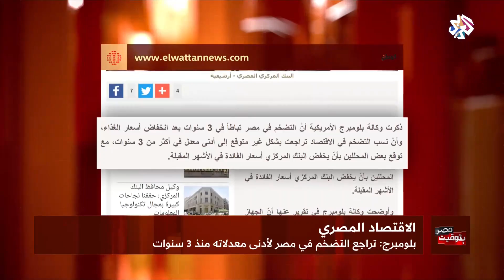بتوقيت مصر | تراجع التضخم لأدنى معدلاته منذ 3 سنوات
أوردت وكالة بلومبرج الأمريكية في تقرير لها أن التضخم في مصر تباطأ في 3 سنوات بعد انخفاض أسعار الغذاء.
 كما بينت أن نسب التضخم في الاقتصاد تراجعت بشكل غير متوقع إلى أدنى معدل في أكثر من 3 سنوات.